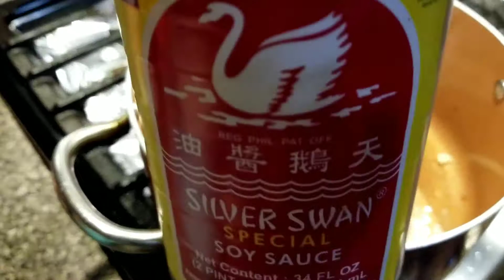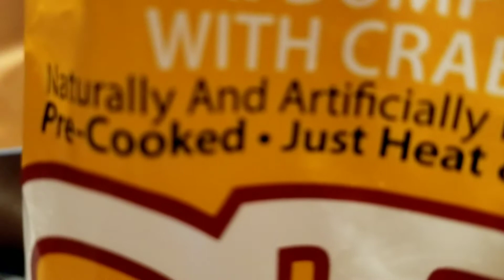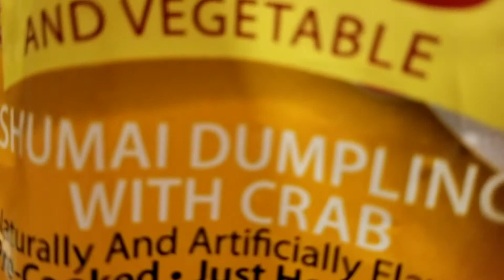bitter melon soup/niningjoybisaya